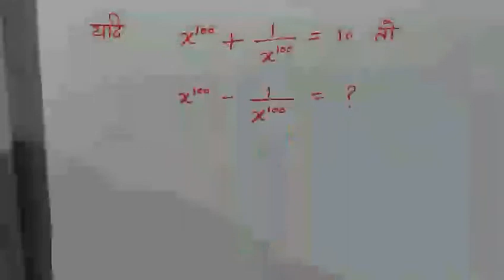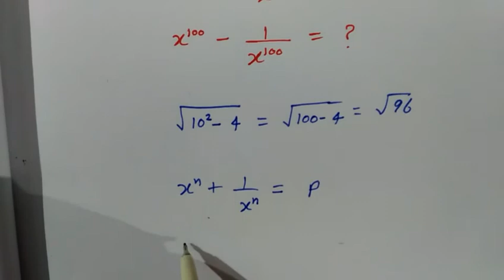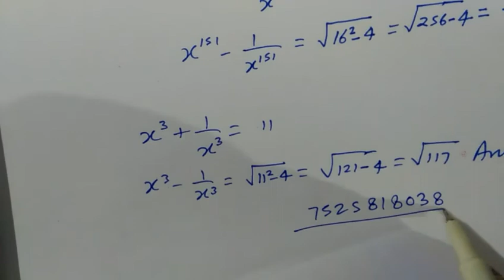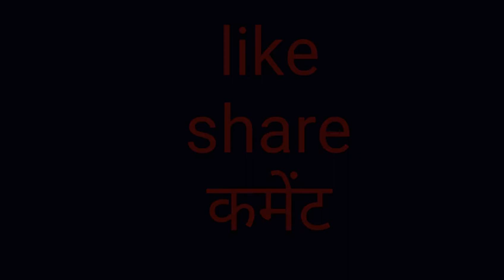Algebra की ऐसी ट्रिक जो आप कभी भूल नही पाएंगे